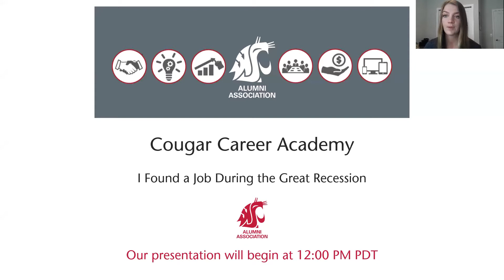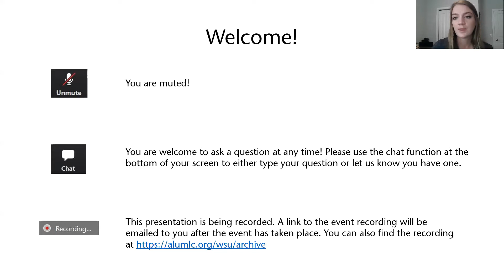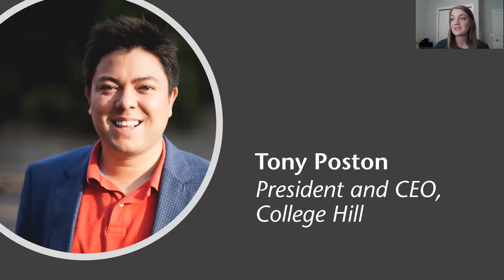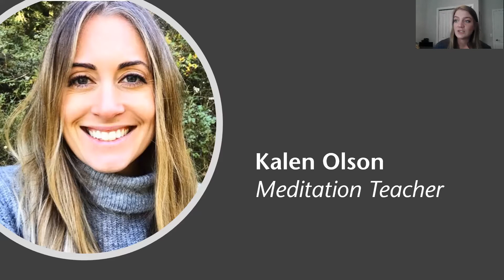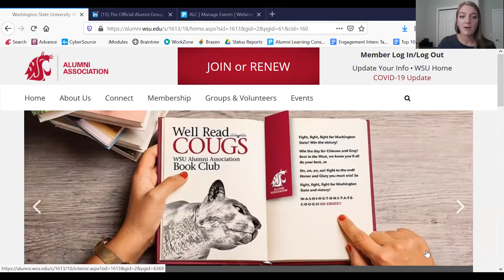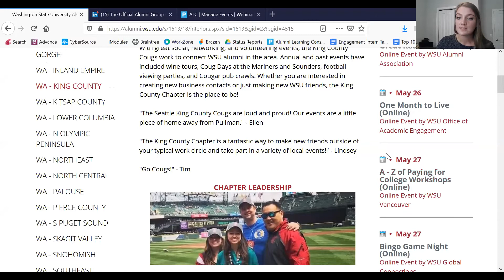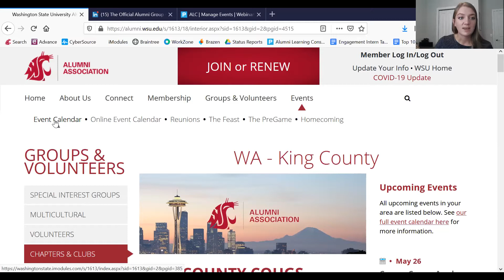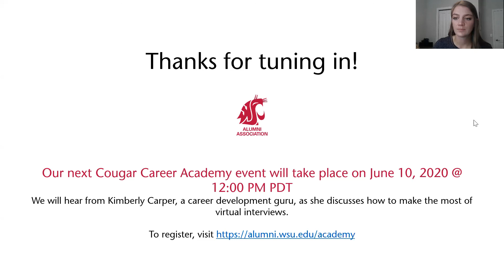Cougar Career Academy: I Found a Job During the Great Recession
Current job seekers will face similar challenges as WSU grads did during the Great Recession a decade ago. In true Coug fashion, we know these types of obstacles won't stop you from finding employment, but we thought you might like some advice.

We hear from three Cougs who graduated during the recession and were able to find work during that challenging time. Listen to how these grads used their education and connections to find a job when many were struggling to do so.